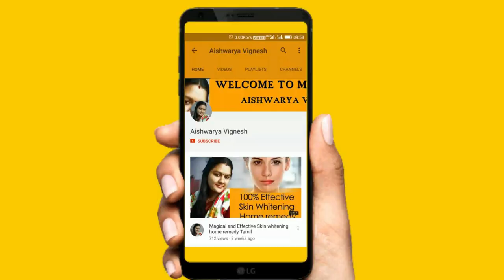Top 10 Online Jobs You Should Start Doing in 2020 | Aishwarya Vignesh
Instagram username : rathinaryn
Couple Instagram      : vickyammuvlogs

Hi friends!
I am so excited to announce this Giveaway, this is going to be our second giveaway in my channel, So i decided to gift Gold coin for the Giveaway winner and also other random gifts for two more people.. Rules are very simple

 I will post 20 videos for 20 days. After posting 20 videos in my 21st video i will announce the Giveaway Winner. you can comment on 20 videos if you want your name to be entered 20 times.. so the winning chance is higher.. Good Luck